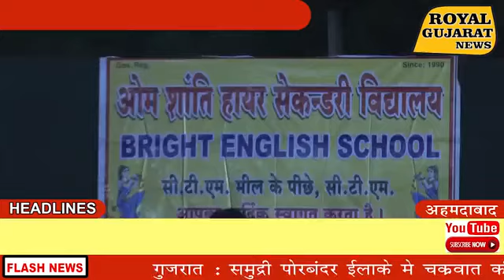Navratri special - Garba Celebration 2018 Organized by Bright English School (Om Shanti school), CTM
Navratri special - Garba Celebration 2018 Organized by Bright English School (Om Shanti school), CTM, Ahmedabad, india.